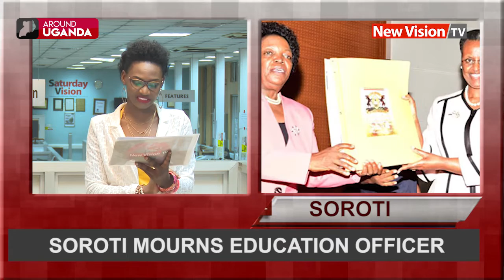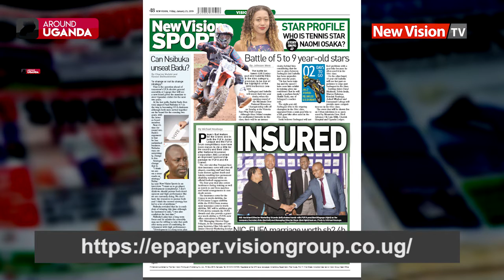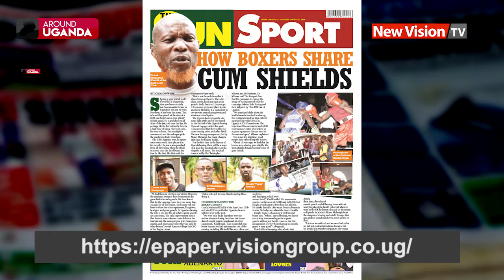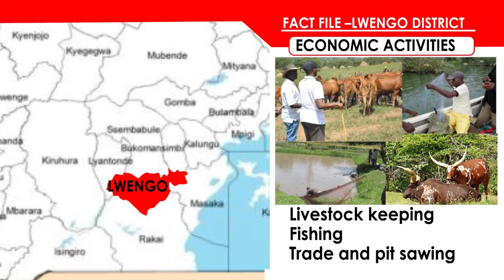Around Uganda: Efforts to preserve Lake Victoria